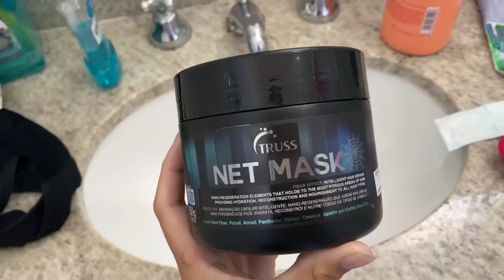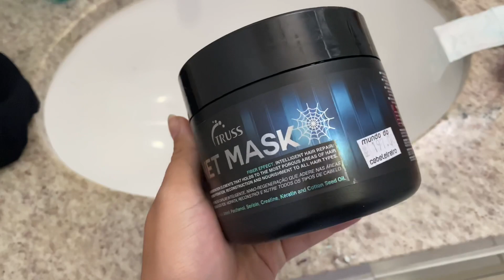ARRUME-SE COMIGO PARA SAIR DO TÉDIO - Spa Day 💆🏻‍♀️💅🏻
AMOREEEES! Esse é o primeiro vídeo blogueirinha aqui no meu Studio novo! Espero que gostem!😍